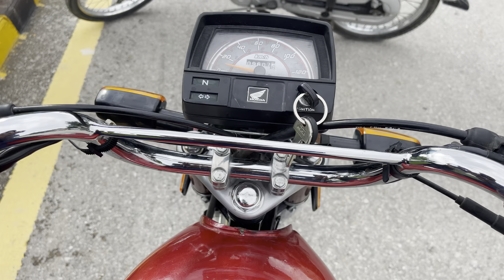After tuning 70 vs 70 kon jeeta ga! Lari ho gye !